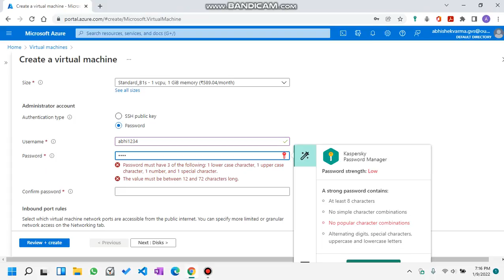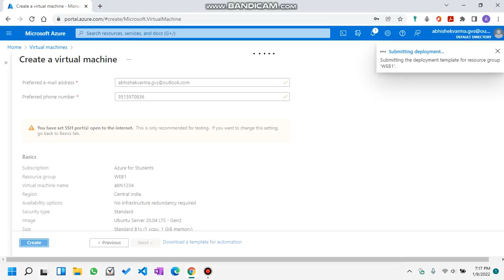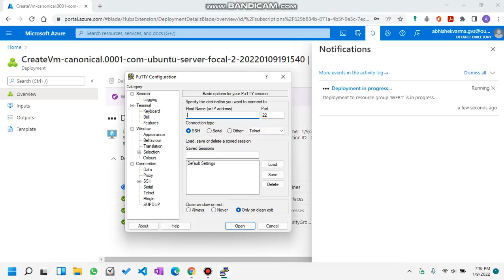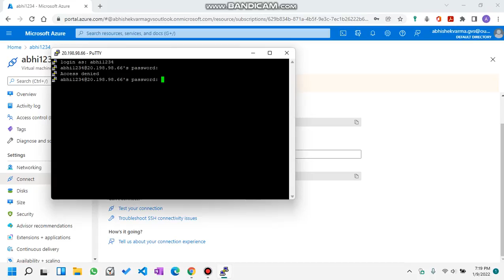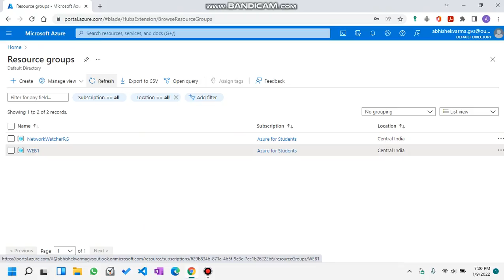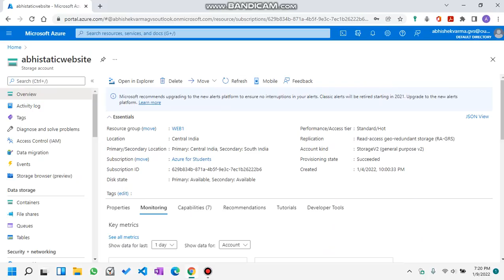The Sparks Foundation Cloud Computing Project: Easy Guide for Completion [Completed Jan 2022]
I have successfully completed my internship task with The sparks foundation as web development and design Intern.
How to do a task at sparks foundation ?
In this task, I have created a Virtual Machine and connected it with Putty which is an open-source terminal emulator and network file transfer application. Also, I have deployed a static HTML page using the static webhosting on the Microsoft Azure Cloud platform.
By Abhishek Varma
The Sparks Foundation: Certificate of Completion - Graduate Rotational Internship Program:
First of all, I Thanks to The Sparks Foundation for give this wonderful opportunity.
# The Sparks Foundation
Basic Banking System